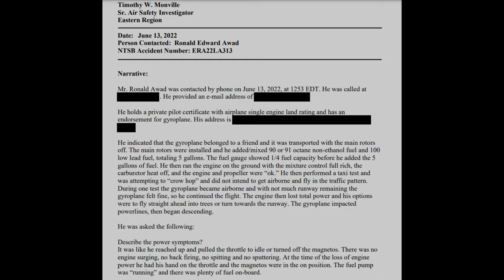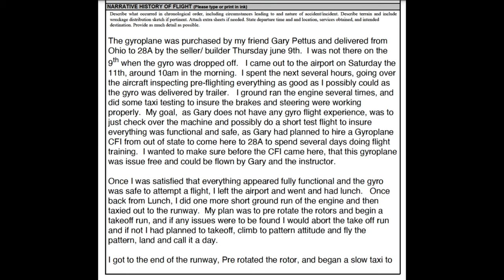Crash of a Farrington Twinstarr gyro near Goose Creek Airport (28A), Indian Trail, North Carolina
On June 11, 2022, at 1540 eastern daylight time, an experimental amateur built Twinstarr gyroplane, N298RW, was substantially damaged when it was involved in an accident near Indian Trail, North Carolina. The private pilot received minor injuries. The gyroplane was operated as a Title 14 Code of Federal Regulations Part 91 personal flight.

The pilot was taking the gyroplane on a short test flight. After adding fuel, the pilot ran the engine multiple times on the ground and completed multiple taxi tests to check the brakes and steering mechanism. The pilot was satisfied that everything was functional and decided to attempt a flight in the airport traffic pattern. Shortly after takeoff the engine lost power. The pilot attempted to return to the airport, but the gyroplane impacted powerlines and the ground, resulting in substantial damage.

During a postaccident examination of the wreckage, the pilot found that there was a large piece of debris obstructing a majority of the fuel filter inlet. Another large piece of debris was observed in the fuel tank. All the debris found were consistent in color and texture with silicone sealant used on the fuel quantity sending unit. Based on this information, it is likely that the sealant debris found in the fuel filter inlet obstructed the flow of fuel to the engine and resulted in the total loss of engine power.

Probable Cause: A blockage of the fuel filter inlet by a piece of debris, which resulted in fuel starvation and a total loss of engine power.